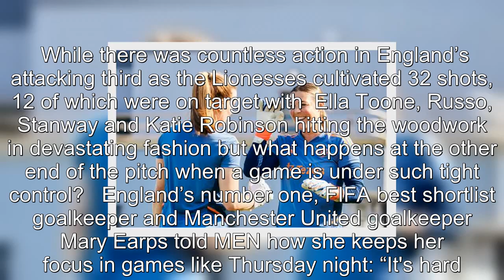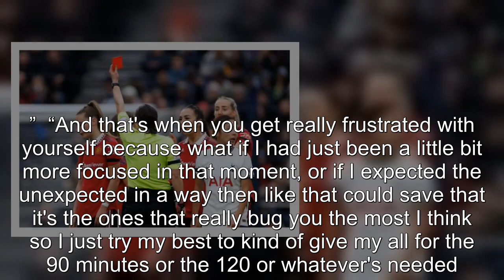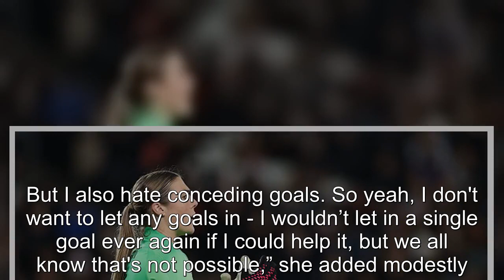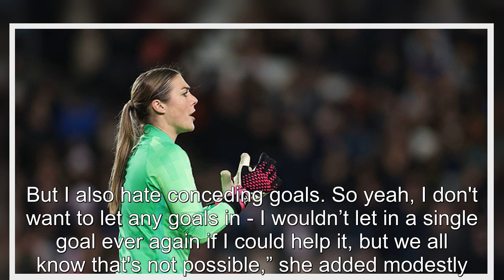EXCLUSIVE: Earps discusses how she keeps her iron-clad focus in dominant games